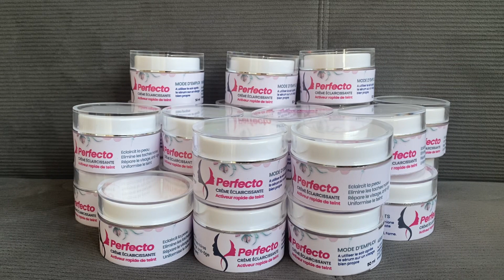CRÈME VISAGE PERFECTO